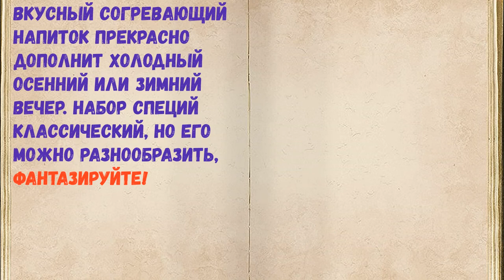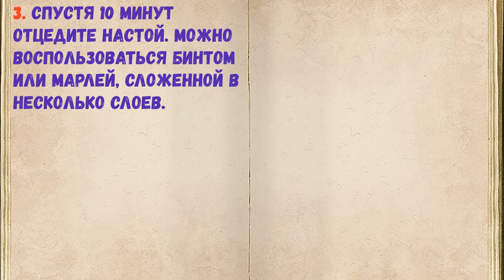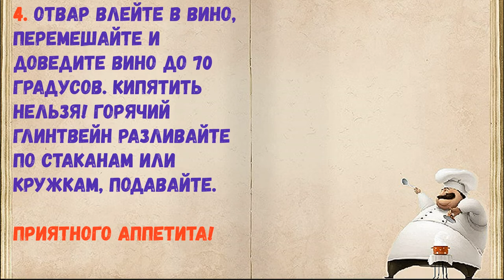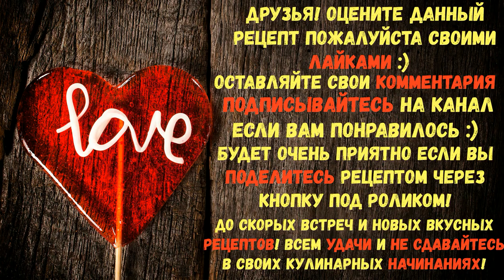Глинтвейн В Домашних Условиях / Книга Рецептов / Bon Appetit